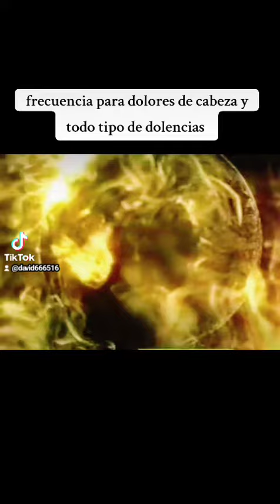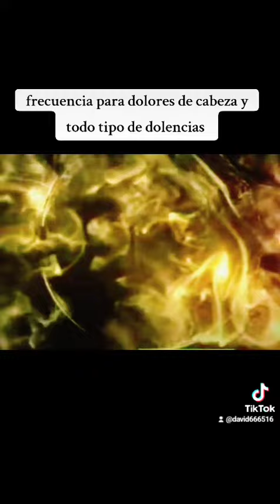frecuencia para dolor de cabeza articulaciones todo tipo de dolor#666